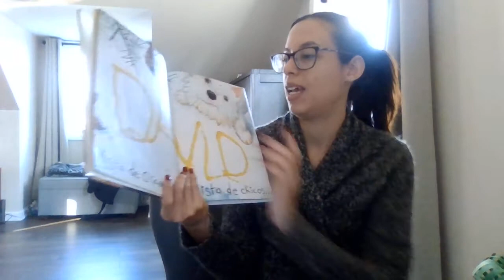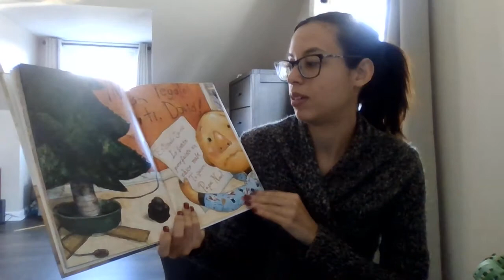Storytime en Espanol: llego la navidad david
Únase a la Sra. Jay para una lectura de cuentos de "Llego La Navidad David" por  David Shannon.

La biblioteca está ubicada en 800 Park Avenue, Plainfield, NJ 07060.